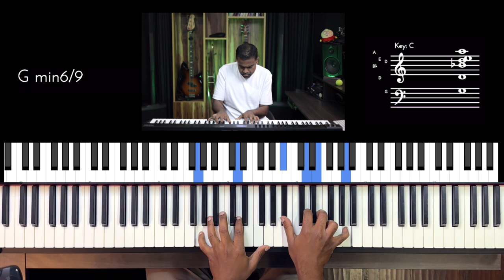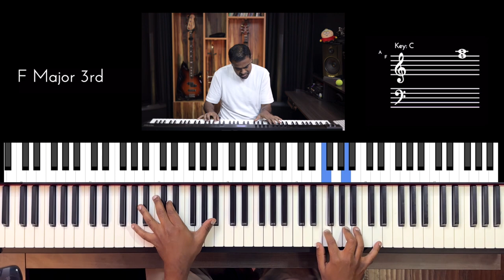Riff #2828 - Jason Zac